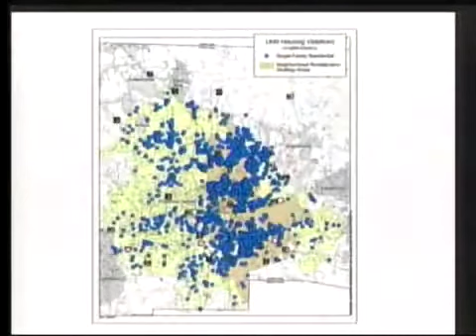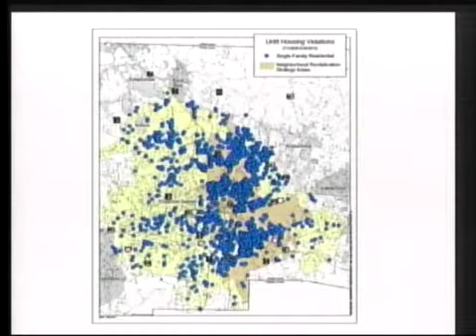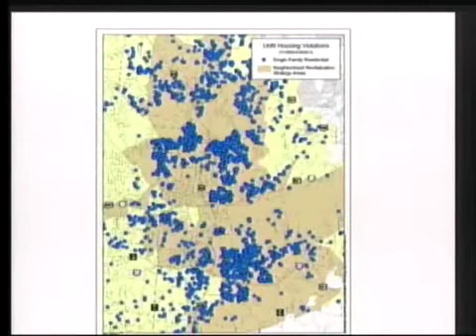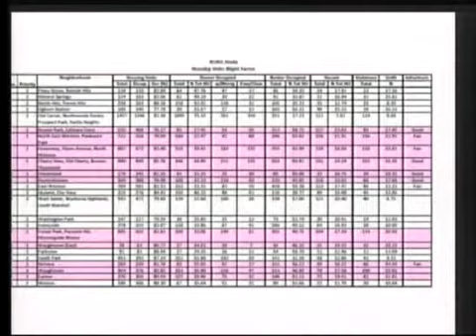Finance Committee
Finance Committee February 2014